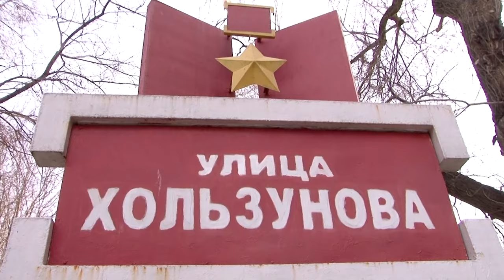Приведут ли в порядок улицы Героев Советского Союза в Саратове?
Завтра в городах Саратовской области пройдут субботники. Массовые мероприятия по благоустройству с привлечением техники и специалистов на этой неделе анонсировал губернатор Роман Бусаргин.

Порыв главы региона поддержала и мэр Саратова Лада Мокроусова.

"Все районные администрации должны обеспечить уборку общественных территорий до майских праздников. Особое внимание необходимо уделять таким знаковым местам, как Парк Победы", - такое сообщение было опубликовано в тг-канале градоначальницы.

Между тем, в областном центре помимо Парка Победу существуют десятки локаций, связанных с памятью о Великой Отечественной войне.